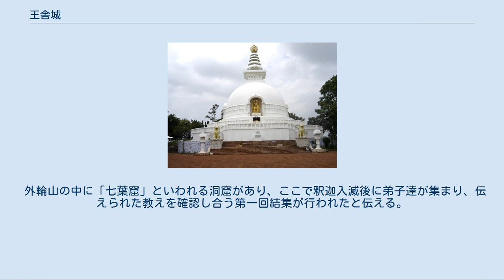王舎城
王舎城（おうしゃじょう、梵: राजगृह, Rājagṛha, ラージャグリハ、巴: Rājagaha, ラージャガハ〉は、古代インドのマガダ国の首都。ガンジス川中流域に位置する。羅閲祇とも。 釈迦が説法した地の一つで、外輪山に囲まれた盆地の中にある都市遺跡だが、考古学的にはあまり解明は進んでいない。北インドでは珍しく温泉が湧き出る。現在はラージギル（ビハール州）という名で呼ばれている。
 南伝仏典によれば、かつてマンダァータ、マハーゴーヴィンダなどの大王（ラージャは王と訳す）に支配されたので名づくという。
 なお、『大智度論』3では、名称の由来について3つの説を挙げている。
 昔、マガダ国王の子に一頭両面四臂あり、王がこれを不吉祥となして、その首身を裂いて広野に棄てた。
梨羅という羅刹女が、その身を合わせて乳養し、成人してのちに諸国の王萬1千人を捕らえて、これらの王を5山（後述参照）に置いたことに由来。
 マガダ国王がその城の失火により7度に及んで、城を移して5山の中にこの王舎城を築いたことに由来。
 婆薮仙人の子である廣車王が、空中より声が聞こえて、鹿を追ってこの5山の中に入り、ここに王城を築いたことに由来。
 仏教が布教された町として有名で、多くの仏典に登場する。
南方の仏典では、仏が出世した時と転輪聖王が出世した時のみ城下となり、その他はすべて空虚となり、夜叉に支配されてその住居になったと伝える。
 現在、ビハール州の首府であるパトナから約96kmに位置する場所にあり、ラジギール（ラージギール、ラージギルとも）と呼ばれる。
ギッジャクータ（霊鷲山）、ヴェーバーラ（負重山）、イシギリ（仙人掘山）、ヴェープッラ（廣普山）、パンダヴァ（白善山）という5つの山に囲まれている。
 釈迦の在世当時は、マガダ国最大の都として栄えた。
釈迦が最も長く滞在した地で知られ、『法華経』を説く舞台である霊鷲山（りょうじゅせん）や竹林精舎、釈迦滅後に仏典の結集を行った七葉窟などがある。
 当初の都はギリヴラジャ（旧王舎城）であったが、宮殿が炎上したため、ビンビサーラ（頻婆娑羅）王が現在の位置にラージャグリハ（新王舎城）に遷都した。
玄奘は『大唐西域記』で、失火により一時寒林にいたが、ヴァイシャーリー市が来襲すると聞き築城したと伝えている。
 異説では移転させたのはビンビサーラの息子であるアジャータシャトル（阿闍世）王ともいわれる。
旧都を旧城（山城）、新都を新城と呼び区別する。
法顕は、この地を訪れたことを『法顕伝』で報告し、サーリプッタの出身であるナーラダ村から西へ1由旬のところに新しい王舎城があり、ビンビサーラ王の古城とは別に、アジャータシャトル王が新城を築城したと伝えている。
 釈迦がこの都市でマガダ国王ビンビサーラと高弟シャーリプトラ（舎利弗）、マウドガリヤーヤナ（目犍連）の有力な帰依者を得たことが、教団発展の助力となった。
 大乗仏教においても、般若経典はじめ『法華経』『無量寿経』など多くがこの都市近郊にあった霊鷲山や竹林精舎を説法の舞台としている。
同様に説法の舞台となることの多い祇園精舎のあった舎衛城と並んで、仏教にとっては重要な八大聖地。
 外輪山の中に「七葉窟」といわれる洞窟があり、ここで釈迦入滅後に弟子達が集まり、伝えられた教えを確認し合う第一回結集が行われたと伝える。
仏典編纂の原点ともなった地。